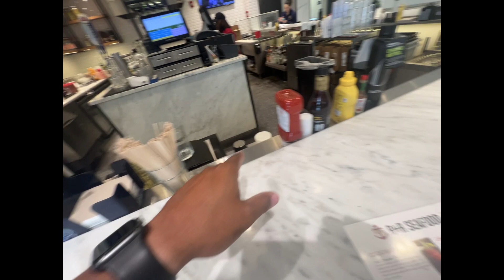We in Houston, it's lit! Lee's Birthday Trip, Vlog in Houston, TX - Address, Turkey Leg Hut, Astros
Ya'll know Houston is the second fastest growing city in the U.S.! We had to visit Texas and see what's going on. We get it! Houston's Sunday Funday equals nonstop parties! Happy birthday to Lee, tell him happy bday in the comments.

Houston Food recommendations:
Turkey Leg Hut
Zantis
Chapman & Kirby
Food Truck Vendors
Frenchys!

What we filmed this video with:
iphone14pro
iphone13pro